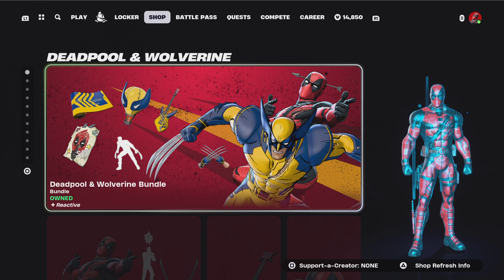Deadpool And Wolverine!!!!🥹🎉🎉👑👑